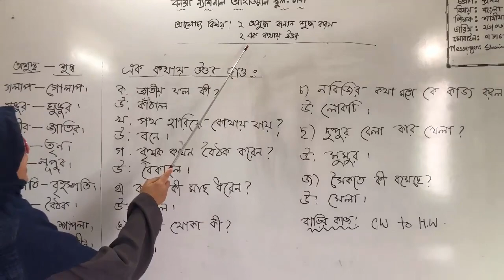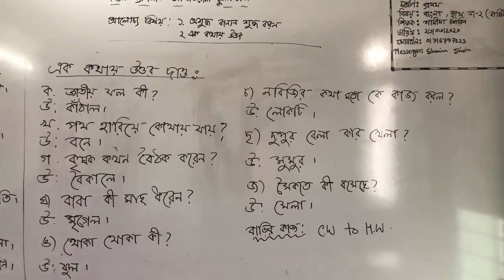শ্রেণি: প্রথম, বিষয়: বাংলা(ক্লাস নং-2), আলোচ্য বিষয়: 1. অশুদ্ধ বানান শুদ্ধ করণ, 2. এক কথায় উত্তর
শ্রেণি: প্রথম
বিষয়: বাংলা(ক্লাস নং-2)
আলোচ্য বিষয়: 1. অশুদ্ধ বানান শুদ্ধ করণ, 2. এক কথায় উত্তর
শিক্ষক: জ. শামীমা শিরিন